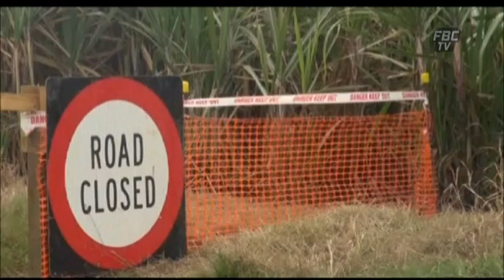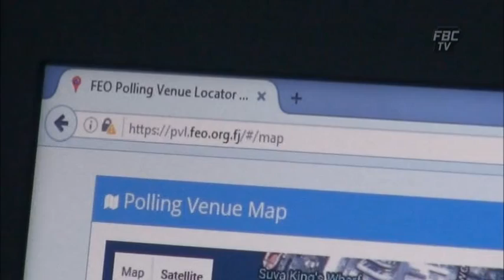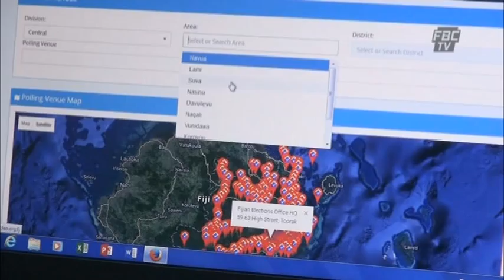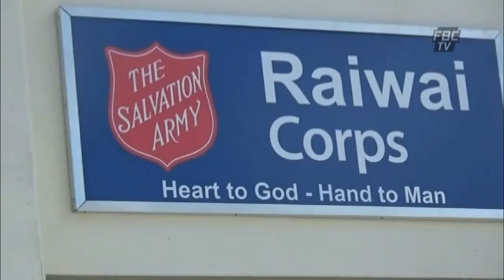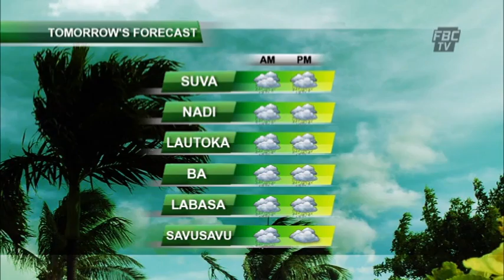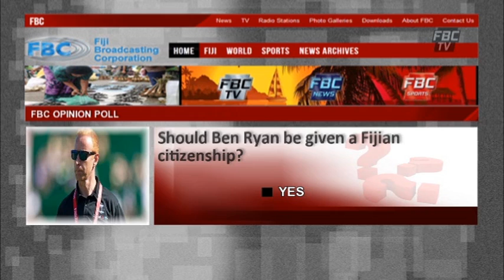FBCTV 7PM NEWS 06 08 16